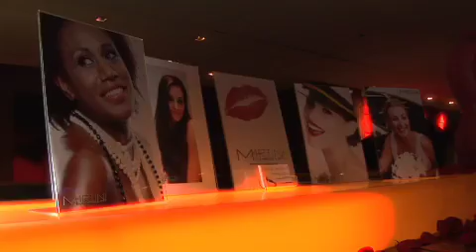Glamourous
Hotel Chambers (Cnr Elizabeth & Martin Place, City).

An exclusive after-work event designed specifically for the working woman Glamorous Wednesdays at Hotel Chambers is an after-work oasis of style and pleasure. Relaxed, funky and fashionable, it is the perfect city venue to catch up with your girlfriends.
Of course guys are allowed too;)

Simply relax and enjoy the champagne happy hour and soulful, sexy, laid-back funk grooves provided by the One Stop Funk Shop DJs. Check out the gorgeous displays of hair styling, fashion & lingerie, flowers & chocolates, jewellery, perfume & beauty products.